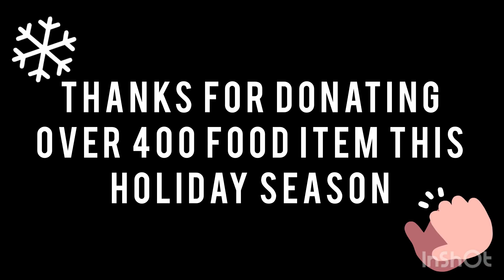2021 BPES Food Drive